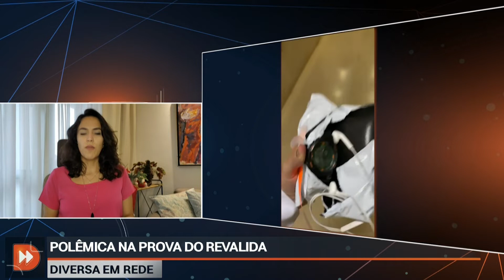Polêmica na prova do revalida - Diversa em Rede (22/12/21)